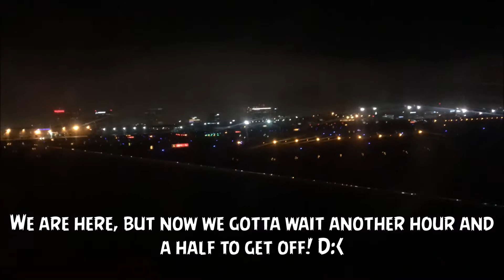Vidcon 2017 Vlog Day 1 - California Here We Come! (Travel Day)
(Filmed: 6/20/2017)
(This vlog was suppose to be up yesterday, but you'll see why it wasn't in the next vlog).
Today I travel to California to begin my Vidcon2017 vacation! I'm so excited!